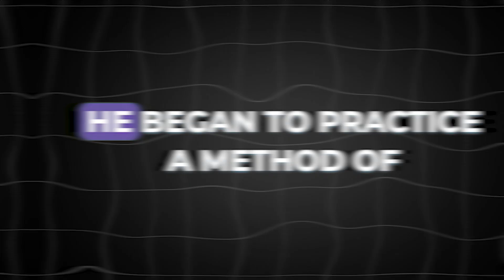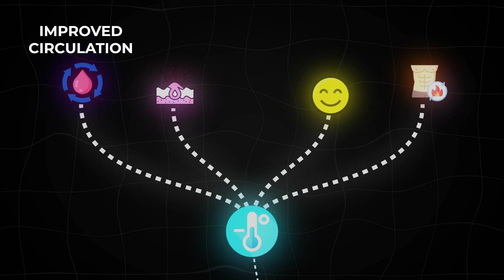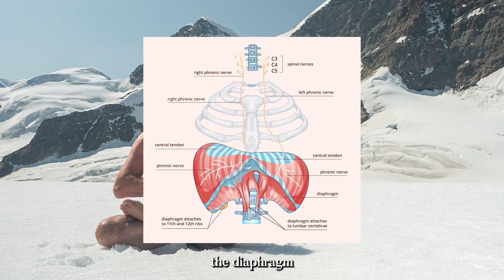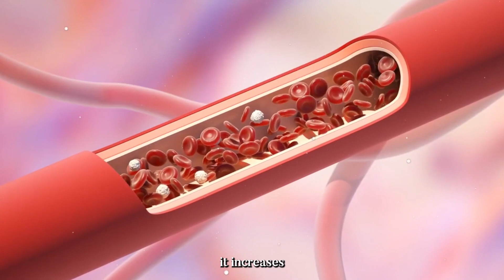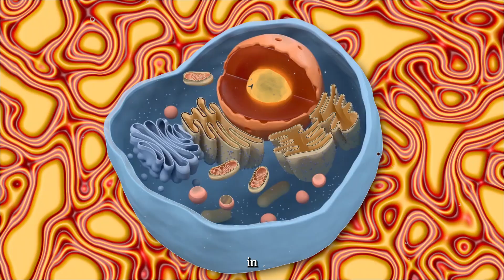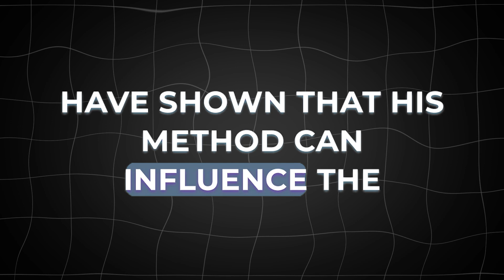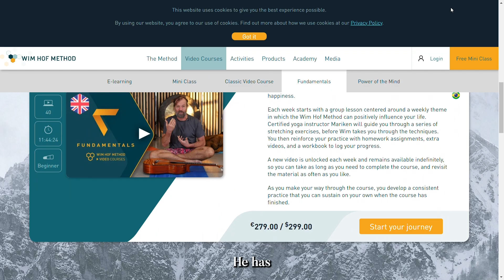An Amazing Human Wim Hof Breathing Technique: What You Need to Know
The Science Behind the Wim Hof Breathing Technique: What You Need to Know

Have you ever wondered how the Wim Hof breathing technique works and what it does to your body and mind? In this video, I will explain the science behind this powerful method that can help you boost your immune system, energy, and focus. You will learn about the physiological and psychological effects of the Wim Hof breathing technique, based on the latest scientific research and evidence. I will also show you how to do the Wim Hof breathing technique properly and effectively, with a simple and easy tutorial.

The Wim Hof breathing technique is a combination of deep breathing, hyperventilation, and breath-holding, followed by cold exposure. It is part of the Wim Hof Method, created by Wim Hof, a Dutch extreme athlete who is also known as "The Iceman". He claims that his method can help you control your nervous, immune, and cardiovascular systems, and improve your health and well-being.

But how does it work? What does it do to your body and brain? And what are the benefits and risks? In this video, I will answer these questions and more, based on the following scientific studies:

- A 2011 study by Radboud University that showed that the Wim Hof Method can reduce the inflammatory response and the symptoms of a bacterial infection.

- A 2014 study by Radboud University that showed that the Wim Hof Method can increase the release of adrenaline and anti-inflammatory chemicals, and activate the regions of the brain that control pain and mood.

- A 2018 study by Wayne State University that showed that the Wim Hof Method can increase the blood flow and oxygen levels in the brain, and enhance the cognitive performance and memory.

- A 2020 study by Maastricht University that showed that the Wim Hof Method can improve the cardiovascular function and the oxygen delivery to the muscles.

By the end of this video, you will have a better understanding of the science behind the Wim Hof breathing technique, and how it can benefit you. You will also be able to practice the Wim Hof breathing technique on your own and experience its amazing effects.